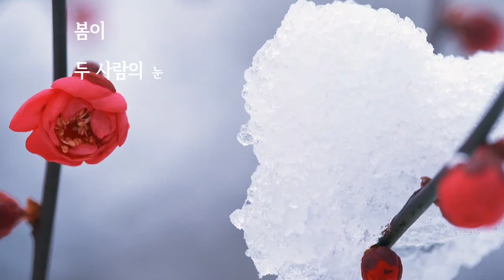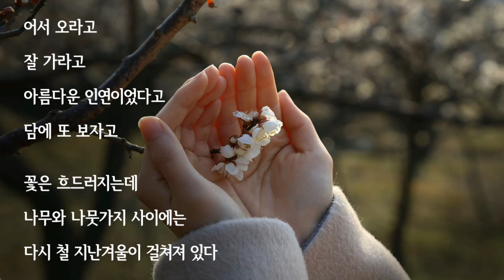아름다운 인연(Leeum 시) - 낭송,연주 나무쟁이 효경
아름다운 인연

                      Leeum
봄이
두사람의 눈썹 사이로
기어 걸어 들어왔다

동백꽃 한 송이마저
툭하고 강물 위에  떨어지자
매화 꽃잎 우르르 피어났고

어서 오라고
잘 가라고
아름다운 인연이었다고
담에 또 보자고

꽃은 흐드러지는데
나무와 나뭇가지 사이에는
다시 철 지난겨울이 걸쳐져 있다

낭송자의 마음 담아보기

  이 시를 낭송하며 가슴속 나무를 그려보았다
나뭇가지에 꽃이 필 때 봄처럼 찾아와 준 나무 ...
때론 시들해지고 부담되는 인연으로 여겨지지만
잊을수도 지울수도 없는 그 나무는
철지난 겨울에도 그 자리에서 서있다
아름다운 인연이란 이름표를 달고서...

그리움님의 시를 전 그냥 이렇게 해석하고 받아 들여 보았답니다
아름다운시  알게 해 주신  그리움님 넘 감사합니다